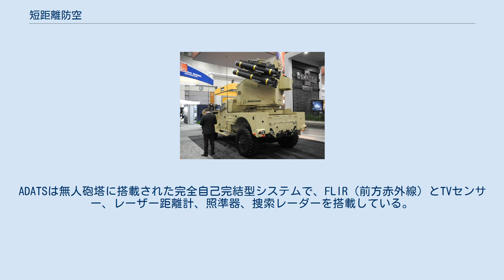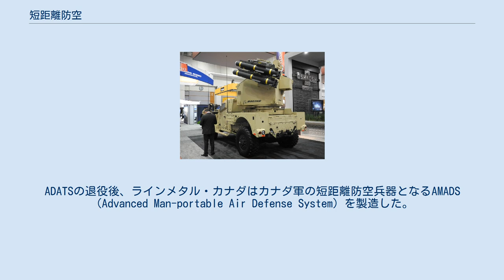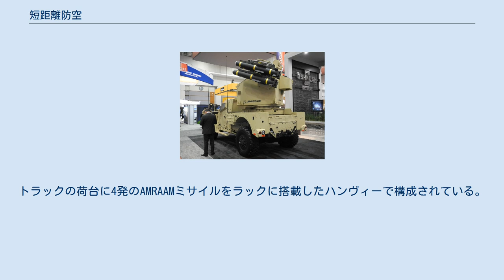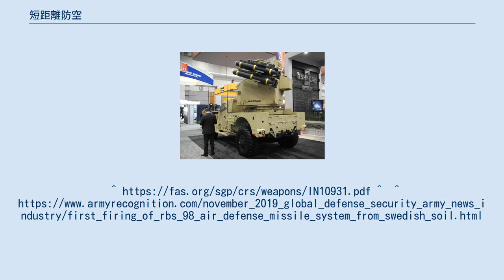短距離防空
AUSA 2017では、ボーイングのSHORADランチャーを搭載したJLTV-UTLの派生型を展示。
 短距離防空（たんきょりぼうくう、英語：Short Range Air Defense、SHORAD）は、主にヘリコプターや、A-10やSu-25のような低空飛行の近接航空支援機などの低空の脅威を対象とする対空兵器と戦術のグループである。
SHORADとそれを補完する高・中高度防空（HIMAD：High to Medium Air Defense）と終末高高度防衛（THAAD：Terminal High Altitude Area Defense）は、戦場の防空を高度と防衛兵器の範囲に応じて担当する区域に分けている。
 カナダ陸軍は、2012年に退役するまでM113A2をベースにした対空・対戦車システム（ADATS）を使用していた。
ADATSは無人砲塔に搭載された完全自己完結型システムで、FLIR（前方赤外線）とTVセンサー、レーザー距離計、照準器、捜索レーダーを搭載している。
8発のミサイルで構成されたADATSは、数秒で複数の脅威の発見・命中が可能。
また、カナダ陸軍では、コヨーテ偵察戦闘車とLAV-IIIは、攻撃機を破壊できる対空砲塔を備えている。
射程は2400m。
ADATSの退役後、ラインメタル・カナダはカナダ軍の短距離防空兵器となるAMADS（Advanced Man-portable Air Defense System）を製造した。
2016年以降、カナダもスパイク（ATGM）を使用している。
 アメリカ陸軍では、アベンジャー防空砲兵大隊は、戦域や軍団に配属され、旅団戦闘団や機動大隊に防空小隊を配置することもある。
SHORADユニットは、AN/TWQ-1 アベンジャーに搭載されたプラットフォームをベースにしており、FIM-92 スティンガーミサイルとFLIR、レーザー距離計、M3P 0.50in口径機関銃を組み合わせて近接防御を行う。
 アメリカ海兵隊では、既存の低高度防空（LAAD）大隊は2つしかない。
 以下の職種専門技能（MOS）はSHORADに関連している。
 RBS 70（Robotsystem 70）：全天候型の対空戦用で、他軍からの支援をほとんど必要としないように設計された携帯式防空ミサイルシステム（MANPADS）。
 RBS 98：BvS 10全地形装甲車に搭載された多数のIRIS-Tミサイル 高機動ランチャーは、NASAMS3のサブプロジェクトである。
トラックの荷台に4発のAMRAAMミサイルをラックに搭載したハンヴィーで構成されている。